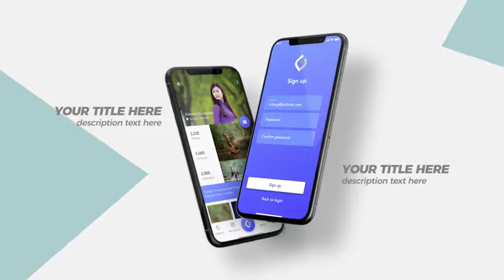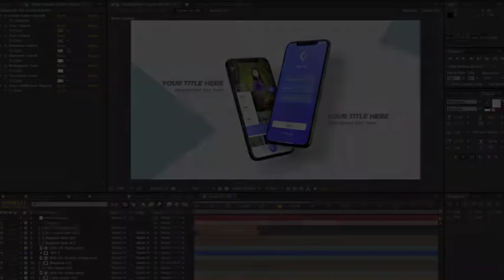Mobile Phone Mockup After Effects Template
Special Feature:
Attractive animation style
New mobile mockup
each scene come in both iOS and Android Device
Ability to change, images and text easily for each scene separately
Ability to change, colors easy for all scenes together with expression control
Ability to change, colors easy for each scene separately with expression control
Ability to reorder scenes easily and create your own promo.
All mobile phew are pre-rendered so it’s super fast in render.
Transition effect included with each scene.
No plugin required.
Change texts and pictures easily
Well organizsed template
Helpful Video tutorial with voice over
Resolution available: Full HD
AE Version: Adobe After effects CS6 or Higher.
Font :
not included, but can be downloaded for free, link included in the help file.

Credit :
Big Thanks for: Tung Vo Chi. For offering this great free Concept App Moon heart.

Customization :
If you don’t know about using Adobe After effects or you want to customize this template or you buy this template and you need help, please contact me using contact form in my user page.